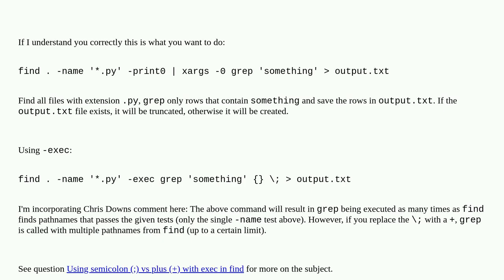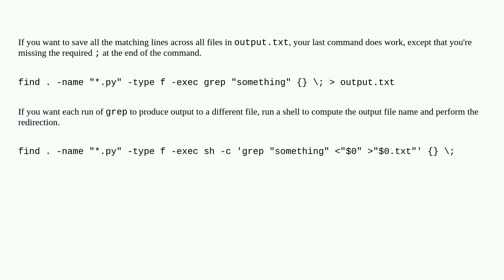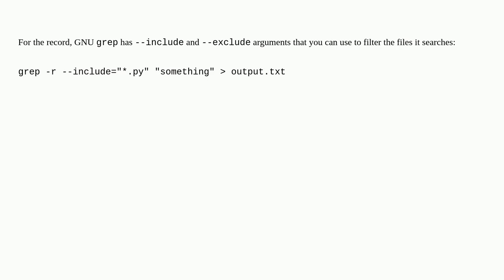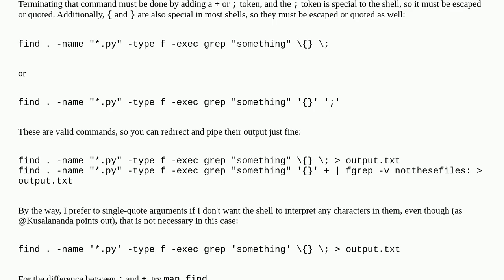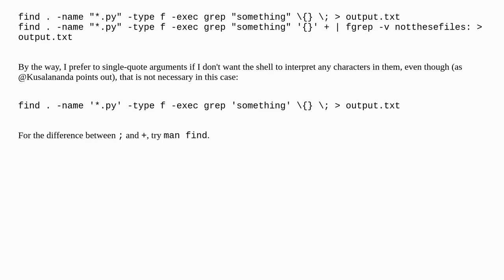Unix: How can I grep the results of FIND using -EXEC and still output to a file?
How can I grep the results of FIND using -EXEC and still output to a file?

A special thanks goes out to the community

  find